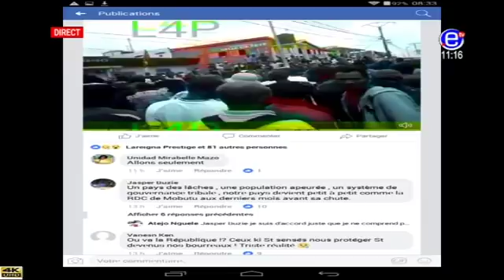Magazine 10-12 Le ZENITH - Mercredi 21 Mars 2018 - EQUINOXE TV